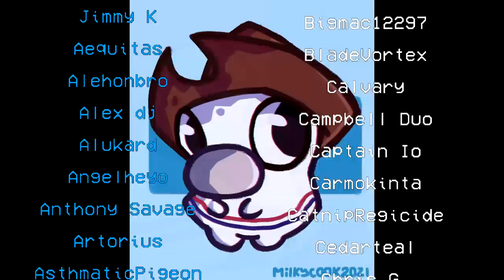Gorilla Tag VR is fun